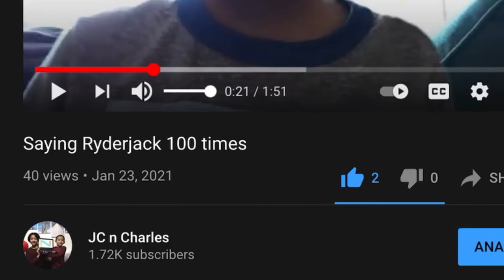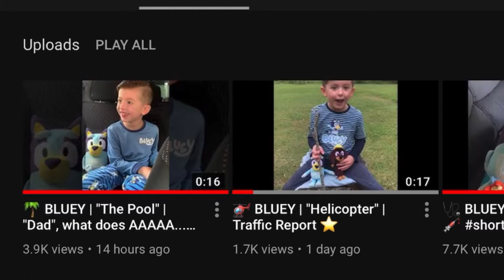Kiyah Walter vs. Ryderjack Adventures, how they gained a lot of subs and when Ryder passes Kiyah.